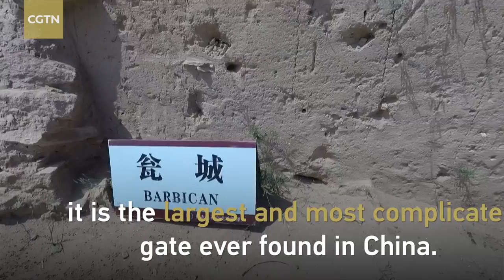Massive imperial gate ruin discovered in China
Chinese archaeologists have discovered the ruins of an unusual imperial gate in Yulin City, Shaanxi Province, northwest China. Archaeologists from Shaanxi Provincial Institute of Archaeology and Yulin Cultural Relic Bureau have spent two years excavating the city gate. Covering 2,100 square meters, the ruins of Shimao Imperial City date back 4,000 years. This imperial gate is the largest and most ornate ever found in China. Gates like this acted as guard towers and entry points within city walls.